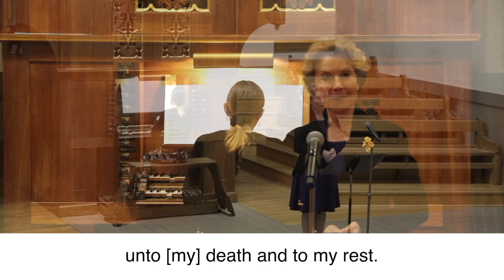"Bist du bei mir" featuring Rosa Lamoreaux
Bist du dei mir BWV 506 - Gottfried Heinrich Stölzel (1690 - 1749)/previously attributed to J. S. Bach (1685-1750) Rosa Lamoreaux, soprano